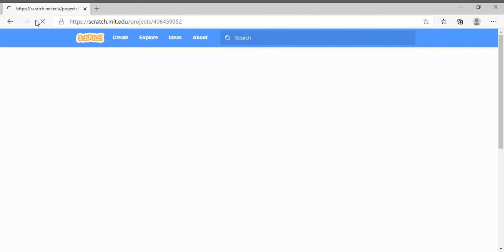Three Nights at jake is out go play the game